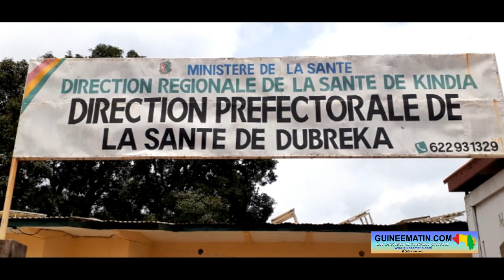Dubréka : la DPS lance la 1ère session du Comité technique préfectoral de la santé de l’année 2023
La Direction préfectorale de la santé (DPS) de Dubréka a lancé hier jeudi, 24 août 2023, la première session du Comité technique préfectoral de la santé (CTPS). La démarche vise à passer en revue tous les indicateurs des programmes de santé dans le district sanitaire de Dubréka pour les 6 premiers de l’année en cours. La cérémonie de lancement, tenue dans la salle de réunion de la DPS, a réuni les autorités administratives et sanitaires ainsi que des responsables des structures sanitaires de la préfecture, a constaté sur place Guineematin.com à travers un de ses reporters.

Les participants, venus des 6 sous-préfectures de Dubréka, devront identifier durant 3 jours tous les goulots d’étranglement afin de trouver des solutions assorties d’un plan d’amélioration, apprend-on. Au cours des travaux, ces acteurs du district sanitaire de Dubréka vont également passer au crible les activités des centres de santé, les budgets prévisionnels des centres de santé et de l’hôpital préfectoral pour le 1er semestre 2023.

Dr Bintou Condé, directrice préfectorale de la santé de Dubréka
Dr Bintou Condé, directrice préfectorale de la santé de Dubréka, a rappelé le contexte de l’événement avant d’énumérer les promesses réalisées au cours des 6 premiers mois de l’année. « Le comité technique préfectoral de la santé est la plus haute instance de renforcement de la fonctionnalité de notre système de santé au niveau périphérique. Elle se tient deux fois par an, et cela, depuis plus de deux décennies. La première session du CTPS pour l’année 2023 se tient dans le cadre de la réforme engagée par le Ministère de la Santé et de l’Hygiène Publique et dont la vision de la politique nationale de santé est d’avoir une Guinée où toutes les populations sont en bonne santé, économiquement et socialement productives, bénéficiant d’un accès universel à des services et soins de santé de qualité avec leur pleine participation. Grâce à la mise en œuvre de cette politique, notre préfecture a eu une couverture sanitaire administrative acceptable. Le District sanitaire de Dubréka compte aujourd’hui 4 centres de santé urbains, 7 centres de santé ruraux, 47 postes fonctionnels, un hôpital préfectoral de référence, un hôpital de pédiatrie et les structures privées. La pratique de la vaccination à travers les stratégies fixes et avancées et les campagnes de masse ont permis d’améliorer de façon significative la couverture vaccinale, tous antigènes confondus. Par conséquent, les maladies autrefois meurtrières ou invalidantes comme la rougeole, le tétanos, la poliomyélite sont devenues rares, l’amélioration de la santé maternelle et néonatale à travers la gratuité de la CPN, l’accouchement, la césarienne et les intrants antipaludiques dans toutes les formations sanitaires », a indiqué Dr Bintou Condé.

Le Secrétaire général chargé des collectivités décentralisées de Dubréka, Almamy Ali Camara, qui représentait le préfet à cette cérémonie, a exhorté les participants à plus d’engagement pour le rayonnement du système de santé dans la localité. Il a par ailleurs réaffirmé l’engagement des autorités à accompagner cette initiative.